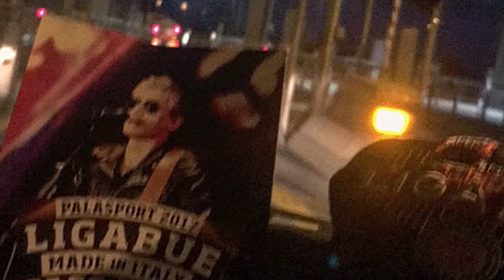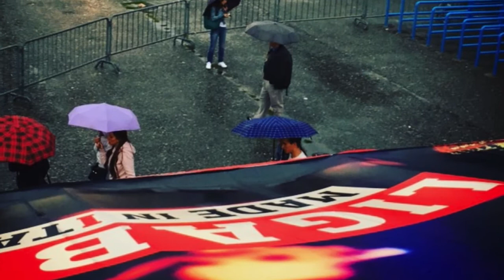LIGA PALAZZETTI MILANO 8-9 SETTEMBRE 2017 Maxdevil LIFE STYLE